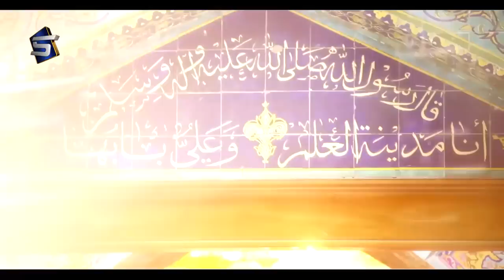Ali Jeya Peer Koi Na - Shakeel Qadri Peeranwala- Manqabat Mola Ali- R&R by Studio5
TITLE :  Ali Jeya Peer Koi Na
ARTIST: Shakeel Qadri Peeranwala
LABEL : STUDIO 5.